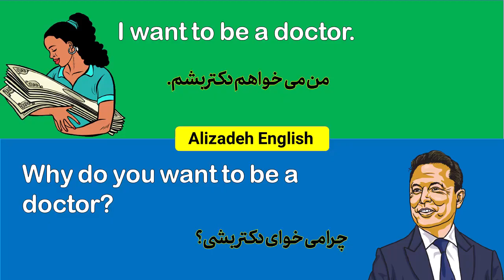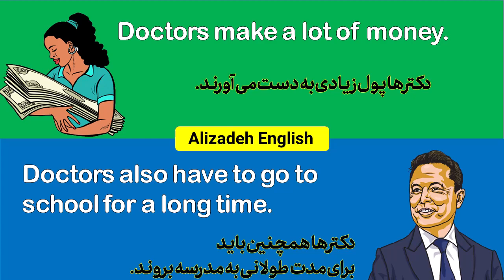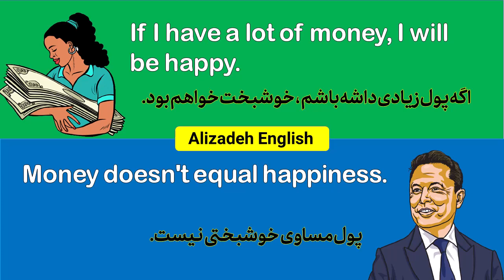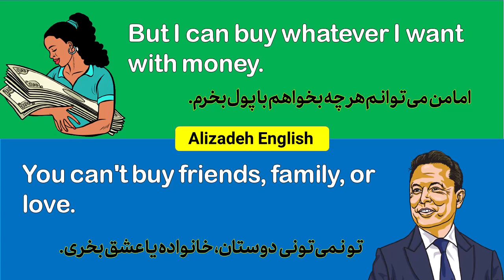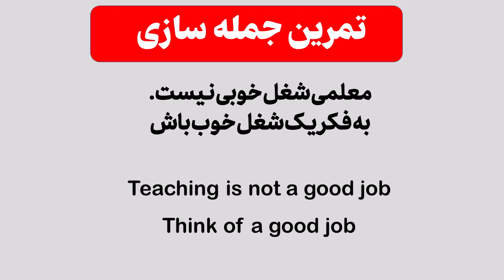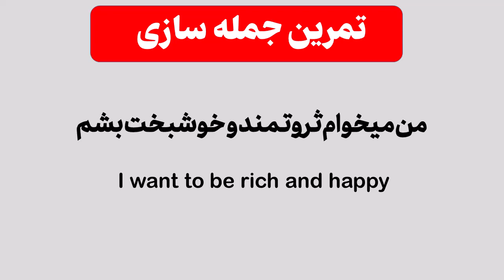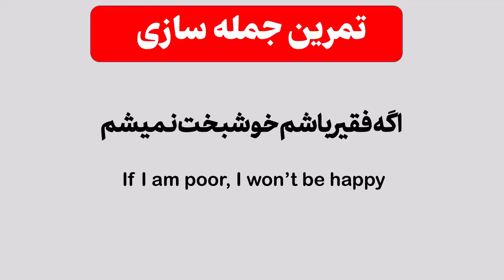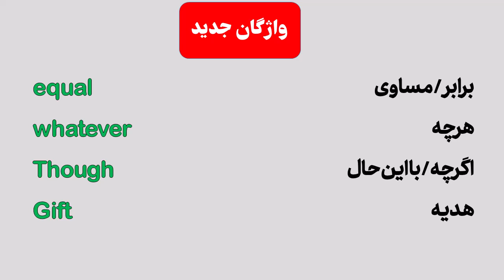مکالمه انگلیسی : پول خوشبختی میاره - مکالمه انگلیسی ایلان ماسک با یک دختر- 40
آموزش مکالمه زبان انگلیسی  با مکالمه کوتاه انگلیسی بین دو نفر

سلام به کانال خودتون خیلی خوش اومدید.
در این ویدیو یک مکالمه کوتاهی رو براتون پخش میکنم. اول به این مکالمه که یک گفت و گویی بین مادر و پسر  هست خوب گوش کنید بعد باهم تمرین مکالمه رو انجام میدیم.

نکته :
هر جمله انگلیسی  که من میگم ، بلافاصله بعد از من شما هم با صدای بلند اون جمله انگلیسی رو تکرار کنید.

برای اینکه مکالمه زبان انگلیسی شما تقویت بشه حتما باید جمله های رو چندین بار با صدای بلند تکرار بکنید تا علاوه بر اینکه تلفظ لغت های انگلیسی  و جملات انگلیسی رو یاد میگیرید. بتونید  بعدا بدون اینکه فکر بکنید ، خیلی سریع از اون جمله ها و اصطلاحات انگلیسی در مکالمه خودتان استفاده کنید.
مکالمه روزمره انگلیسی
00:00 مقدمه
00:18 لیسینینگ
01:20 تمرین مکالمه
04:50 تمرین جمله سازی
08:00 تمرین این جلسه
08:36 واژگان جدید

مکالمه کوتاه انگلیسی بین دو نفر
مکالمه زبان انگیسی
انگلیسی در سفر
مکالمه روزمره انگلیسی
آموزش گرامر انگلیسی
مکالمه های کوتاه انگلیسی
مکالمه کوتاه انگلیسی
انگلیسی مثل آب خوردن